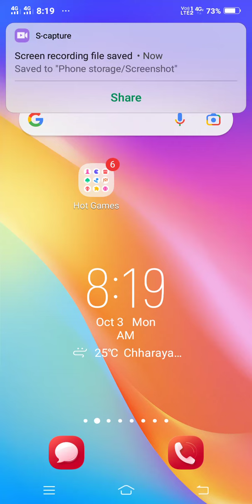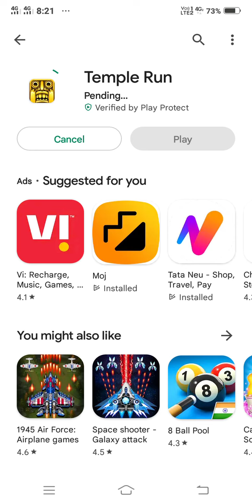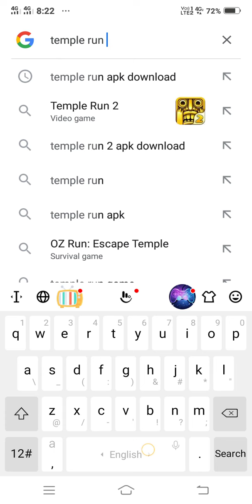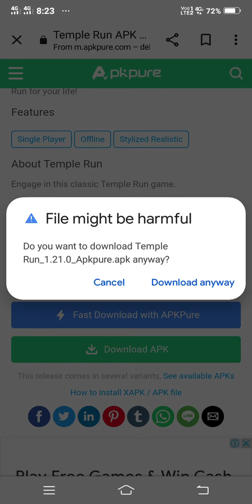How To Download Temple Run Game | Temple Run Kaise Download Karen | Temple Run Mod Apk Download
How To Download Temple Run Game | Temple Run Kaise Download Karen |